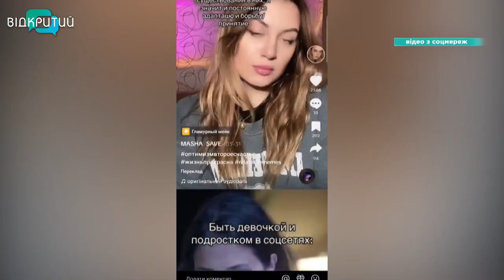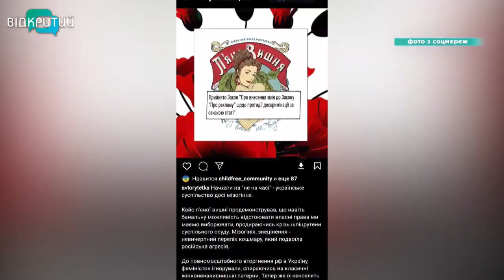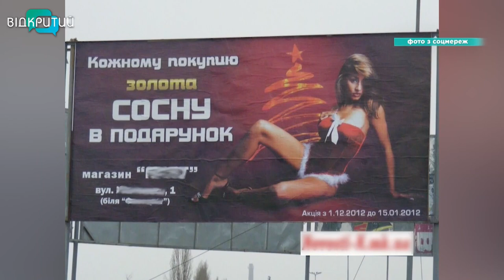Сексуальна об’єктивація жінок у рекламі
«Зі мною твердіє» - каже приваблива жінка з рекламного банеру, на якому рекламують бетон. На іншому – дівчина, прикриваючи оголені груди, запевняє, що «міні – це не завжди погано». Вона рекламує суші. Головний герой в цих рекламах – не суші та не бетон, а оголене жіноче тіло. Ним привертають увагу та продають…. абсолютно все. З чого ж народилось явище сексуальної об’єктивації жінок в рекламі, чому його досі використовують та яка ситуація в Україні – розбиралась наша Ксенія Симоненко.